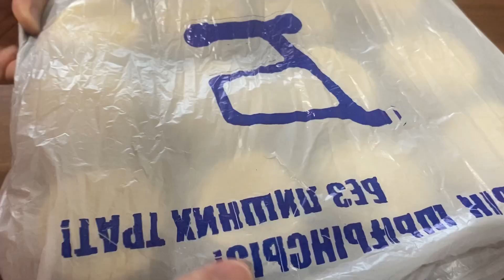Ауылдағыдай Қаттама нан.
425 мука
240 теплая вода
2 ч.л растительное масло
1 ч.л соль

75 сливочное масло